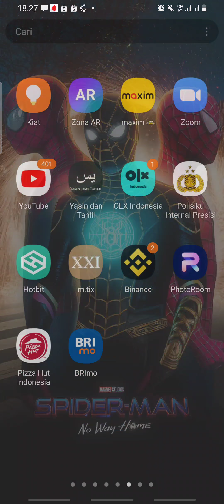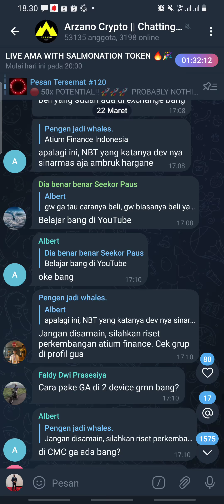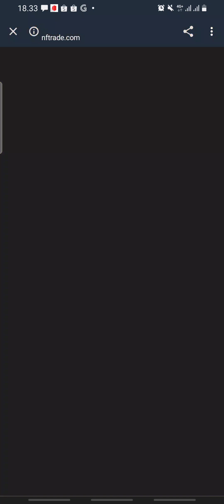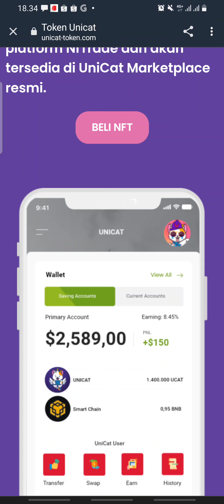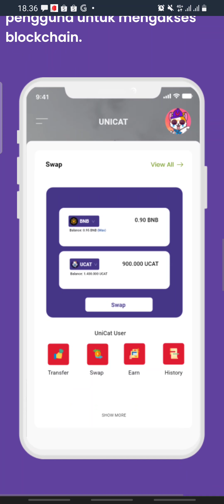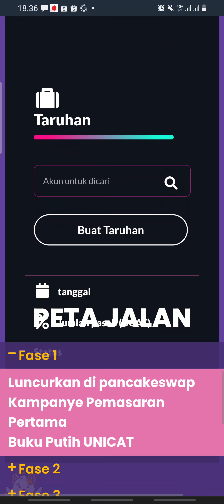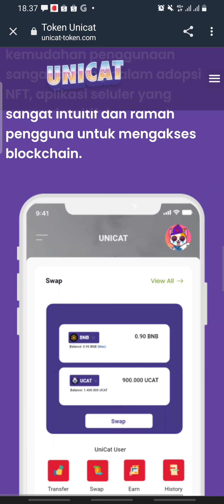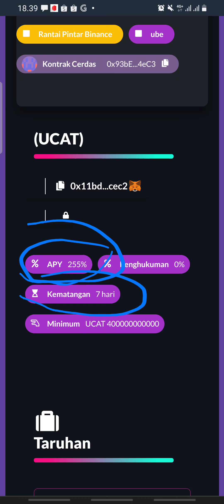WAW‼️ GAK MAEN2 APY NYA TEMBUS 255% CUMA 168 JAM - MODAL $5 JADI $255 DOLLAR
UNICAT NFTS
UniCat NFT terdiri dari sejumlah NFT yang tidak ditentukan (NFT yang berpotensi tak terbatas) yang set pertama berisi 20 langsung terjual habis, dapat dibeli di platform NfTrade dan akan tersedia di UniCat Marketplace resmi.

DOMPET UNICAT
Misi kami adalah menciptakan dompet token/NFT terbaik yang meningkatkan kompatibilitas antar rantai dan multi-rantai sambil memberikan pengalaman pengguna yang unggul melalui UI yang intuitif.

Kami membayangkan dompet yang memberdayakan individu untuk mengakses teknologi Desentralisasi Keuangan (DeFi).

UNICAT SWAP
UniCat adalah Platform Seluler Web3 berbasis Binance Smartchain yang terdesentralisasi.

Platform bekerja dengan beberapa token kripto dan dompet blockchain.

Ini memungkinkan pengguna untuk menyimpan, mengirim, dan menerima NFT berbasis Rantai Cerdas saat bepergian. Fungsi-fungsi ini dirancang dengan fokus pada pengalaman pengguna, menyediakan rangkaian fitur lengkap untuk penggemar yang naif dan berpengalaman.

UniCat menawarkan pengalaman pengguna yang mulus. Karena kami percaya bahwa kemudahan penggunaan sangat penting dalam adopsi NFT, aplikasi seluler yang sangat intuitif dan ramah pengguna untuk mengakses blockchain.

0x11bd5eefc71e00cadd029932d5559b591fbecec2

CoinMarketCap Ⓜ️ :
Coming Soon

CoinGecko 🦎 :
Coming Soon